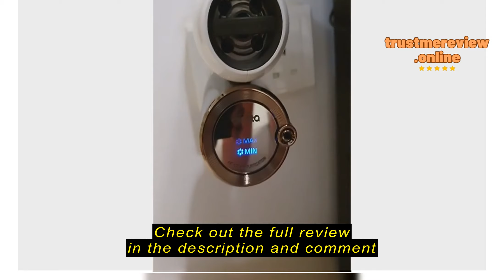Review plying.ph [Airvita] Air Capsule 400 Dual Air Purifying System Home Compact Air Purifier Per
plying.ph

plying.ph [Airvita] Air Capsule 400 Dual Air Purifying System Home Compact Air Purifier  Permanent filter washable Oxygen Ion Generat